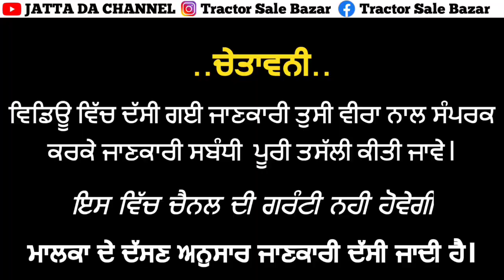ਟਰਾਲੇ ਹੀ ਟਰਾਲੇ ਸੇਲ ਤਾਰਾ ਸਿੰਘ ਬਿਲਗਾ ਤੇ ਨੂਨ ਮਹਿਲ ਦੇ ਬਣੇ14,16,18f ।HMT 4511//Modified Jeep//Farmtrac 60